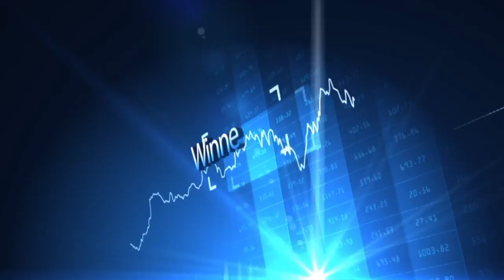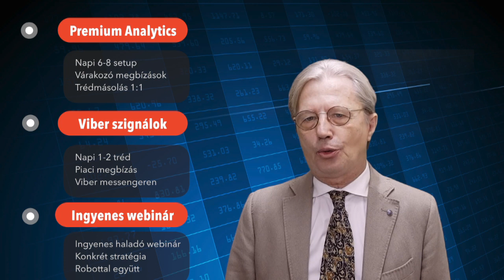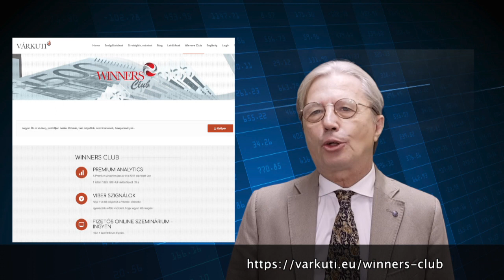Winners Club bemutató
A Winners Club szolgáltatáscsomag bemutatója. Három elem tartozik bele: a Premium Analyticsben naponta 6-8 trade setupot küldök ki emailben, mint várakozó megbízás. De rendelkezésre áll a trédmásolás is. A Viberen napi 1-2 picai megbízást küldök ki pontos beszállási árral, stoppal és célárral. Általában havonta 2 webinárt tartok, egyet inkább a kezdőknek, ezek mindig ingyenesek, a másikban egy konkrét stratégiát mondok el, és ha van hozzá robot, azt is megkapja az előfizető. A 3 szolgáltatás egyenként összeadva 227 EUR lenne, a Winners Club tagsági díj 88 EUR/hó. Óriási megtakarítás. Látogassa meg weboldalamat